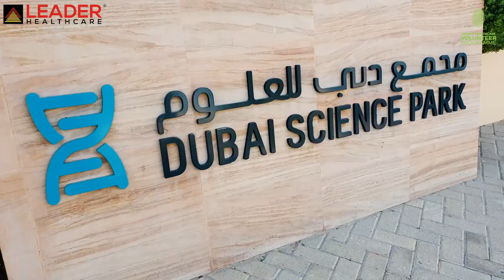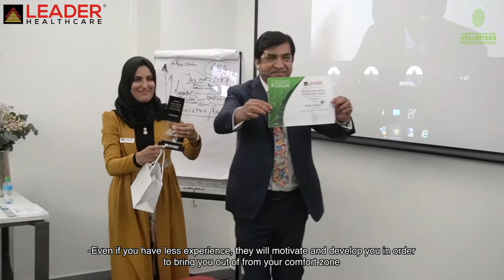Leader Healthcare Volunteer Programme 2020 Awarding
A token of appreciation for these young Biomedical Engineers from Ajman University for their participation in our Volunteer Programme at Arab Health 2020.